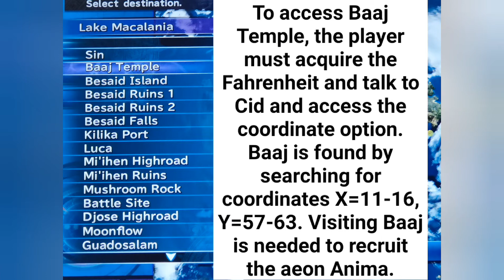FFx how to get Anima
To access Baaj Temple, the player must acquire the Fahrenheit and talk to Cid and access the coordinate option. Baaj is found by searching for coordinates X=11-16, Y=57-63. Visiting Baaj is needed to recruit the aeon Anima.

you must of completed all temples with all treasure found